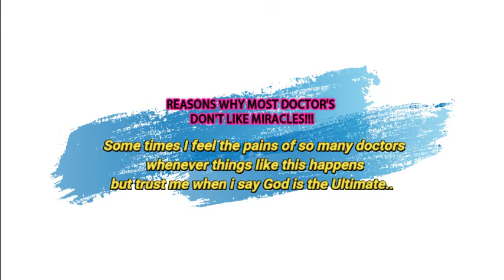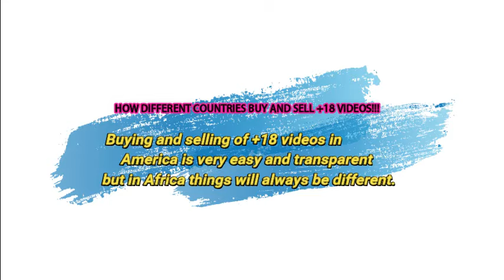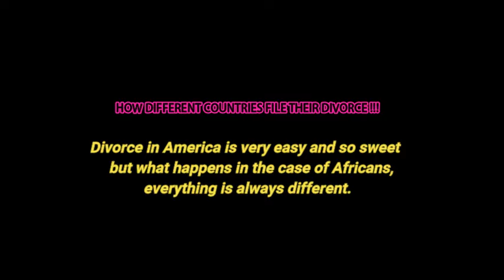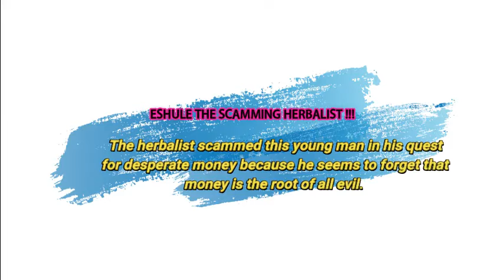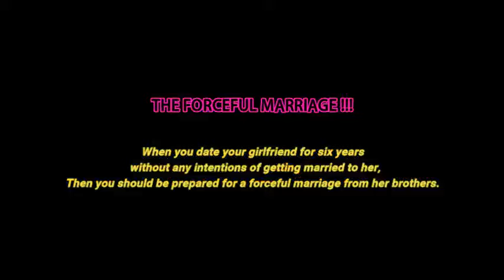Throwback with Xploit Comedy (Ep1)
Also, Turn On your POST NOTIFICATION to stay updated with more Throwback videos coming your way.